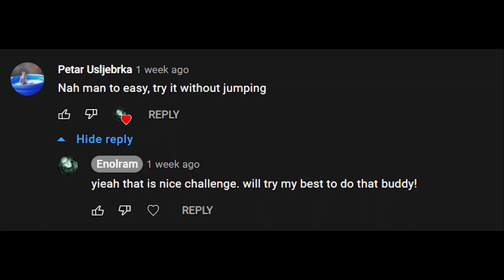Git Gud Outlast - No Sprint, No Jump, No Chase, No Damage VS Trager - Just Chill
GitGudOutlast OutlastandChill Buddy Buddddyyyy!